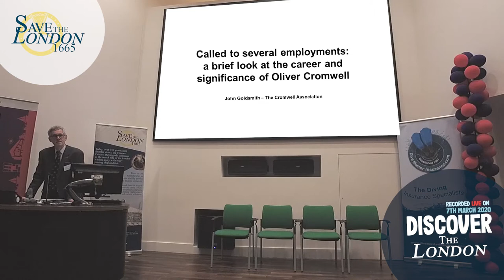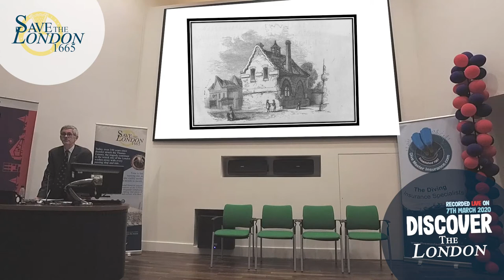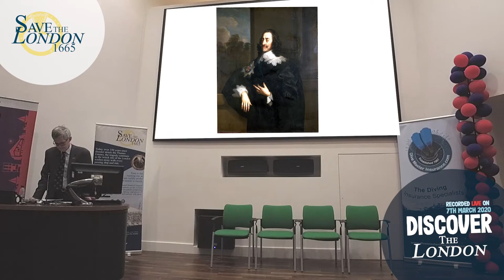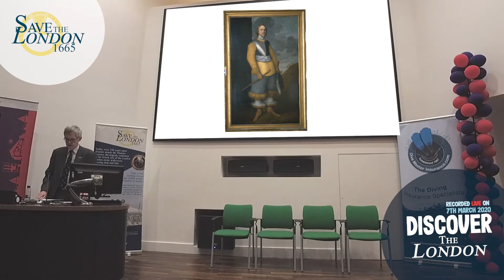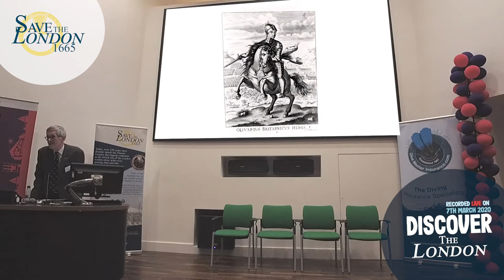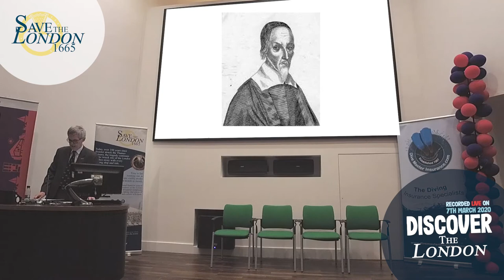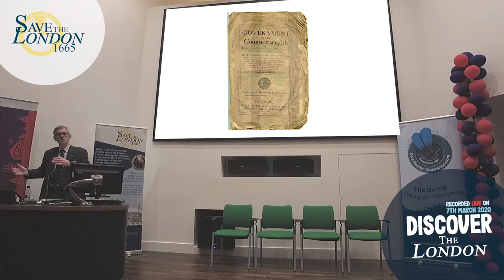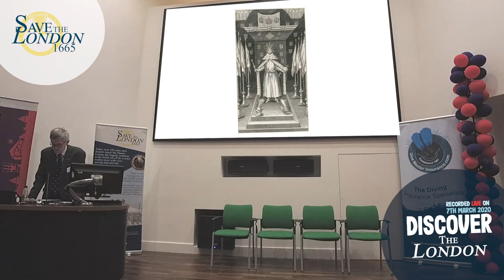'Called to Several Employments' by John Goldsmith | Discover the London 2020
'Called to Several Employments: abrief look at the career and significance of Oliver Cromwell, by John Goldsmith, The Cromwell Association

This presentation was filmed live on 7th March 2020 in the Forum in Southend for the Discover the London: Southend's Time Capsule